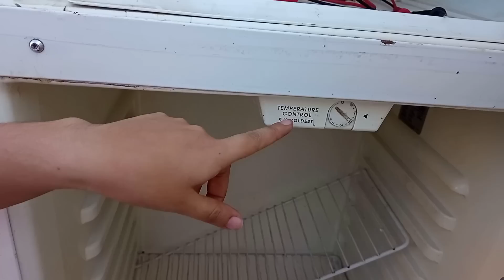Fallas y Guía de Precio a Cobrar en Reparación de Refrigeradores